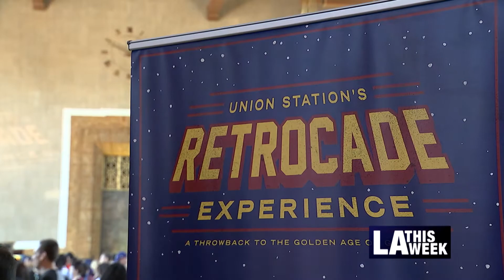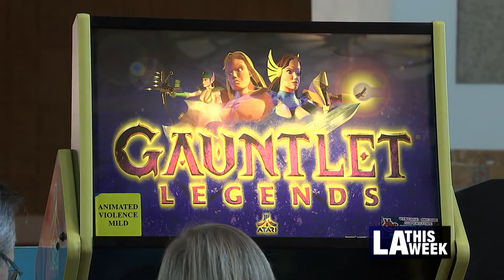Retrocade at Union Station Brings Back Vintage Video Games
Miss the days of Donkey Kong, Pac Man, and Space Invaders? Visitors to Union Station were transported back in time for the ultimate arcade rewind!